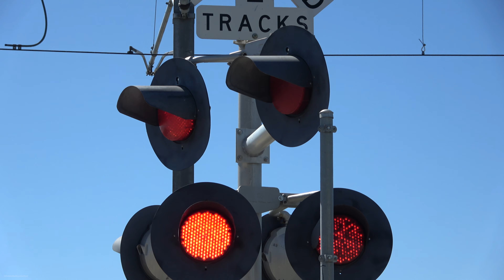UP 8171 In Background, Evergreen St. Railroad Crossing - Sacramento Light Rail Trains, Sacramento CA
Mar 20, 2024 11:56am
Minuted before the light rails came, a Union Pacific grain train passed by CP Swanston on the UP Martinez Sub westbound. I don't count this as a freight catch as this is mainly a light rail video but cool a freight passed in the background minutes before.

Sacramento Regional Transit light rail trains on the SACRT Blue Line pass through the Evergreen Street railroad crossing in Sacramento, California.

UP 8171
UP 5259
UP 6519

SACRT SRTD - Blue Line - Outbound
225, 240 CAF

SACRT SRTD - Blue Line - Inbound
216, 232 CAF

Crossing Info
Sacramento, CA

This crossing owned and maintained by Sacramento Regional Transit is a quiet zone and bells ring till gates start rising.

Right Signal
Lights: Five 12 inch Safetran Fading LEDs & One 12 inch Safetran Dotted LEDs retrofitted in Two pairs of 12x24 inch Safetran Lights (Hawker Siddley Era)
Junction Box: Safetran
Gate Lights: NEG Gate LEDs "Alstom-Aurora Style"
Mechanism/Counterweight Arms: WCH
Base: Safetran
Install Type: SACRT Late 1980s & Late 1990s, Installed 2010

Left Signal
Lights: Two pairs of 12 inch Safetran Fading LEDs retrofitted in Two pairs of 12x24 inch Safetran Lights (Hawker Siddley Era)
Junction Box: Safetran
Mechanism/Counterweight Arms: WCH
Base: Safetran

This crossing is an SACRT install made from recycled SACRT 1980s, 1990s signal equipment when installed with changes since being here to its gates, gate lights, mechanisms, and counterweight arms.

There's a Budget Rentals to the right of this crossing across the tracks. Some people that work there were watching me and a woman came and asked what I was doing and I told them and they said because our buisness has been getting a lot of break ins. There was a guy there to that kept watching me and eventually went in. I'm so sick and tired of everybody in this era. Can't go out and railfan without someone trying to start something and or get mad just because they see a camera I get harassed so much making these videos I'm sick of it. What they hell they think, Oh I'm going to break into the buisness in broad daylight with my own camera pointed at me by standing in one place all together at the same time. Stupid and rediculous. I also felt that with this black guy doing something, must be illegal vibe off these folks also at the budget.

These rants increased because I'm tired of making it seems like when I got these videos it was a good day when it actually wasn't a good day. Since after 2020, people have been a problem to me railfanning with harassment and its gotten worse through the 2020s and its absolutley especially 2023 and 2024. Either crazy homeless comes to confront me or some random idiots that can't mind their buisness. More & more & more too...